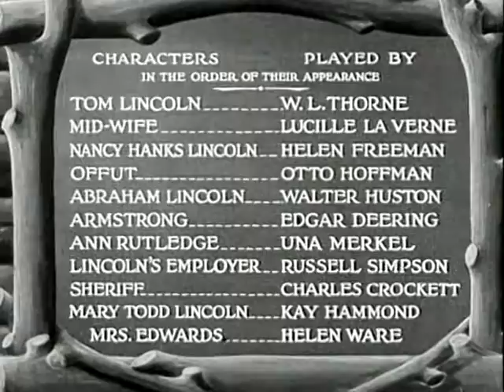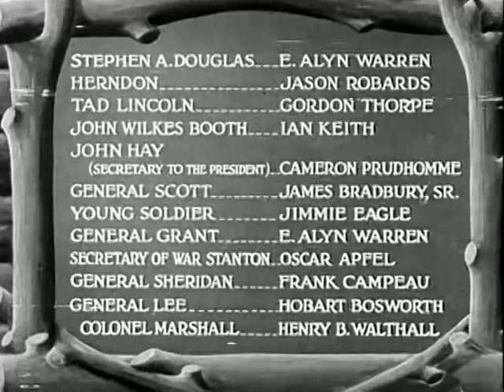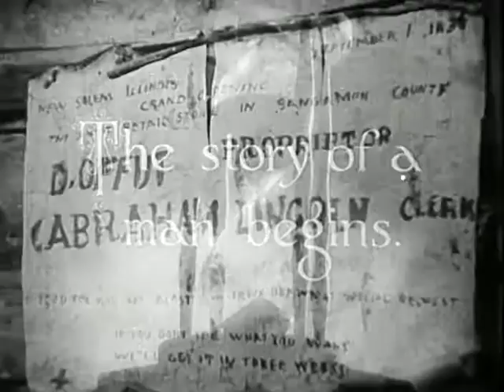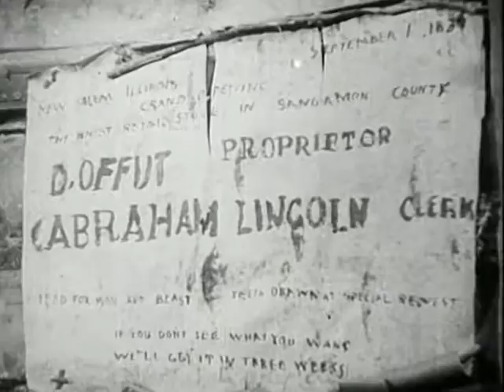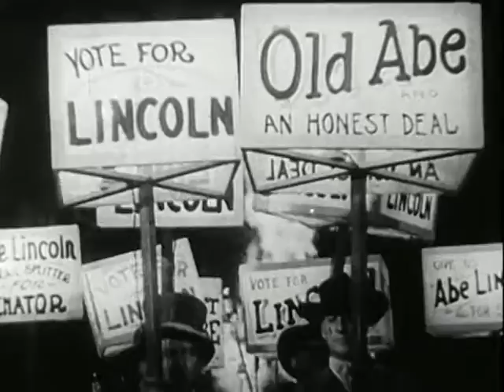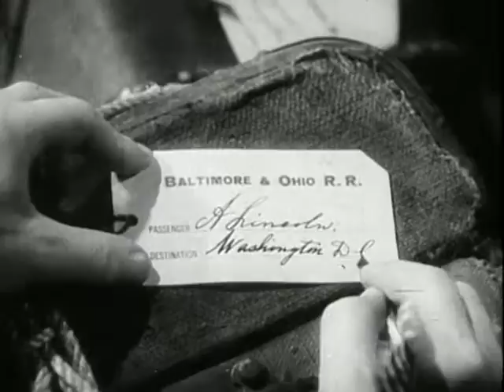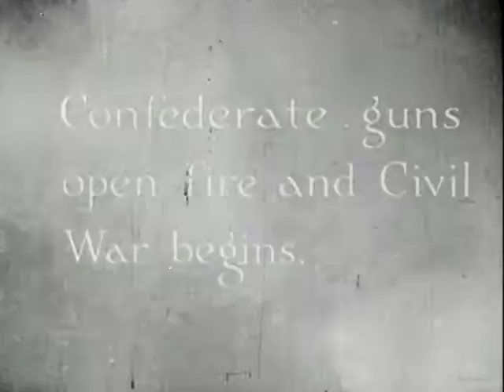Abraham Lincoln (1930)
An episodic biography of the 16th President of the United States.

Director: D.W. Griffith
Writers: Stephen Vincent Benet, John W. Considine Jr.
Stars: Walter Huston, Una Merkel, William L. Thorne